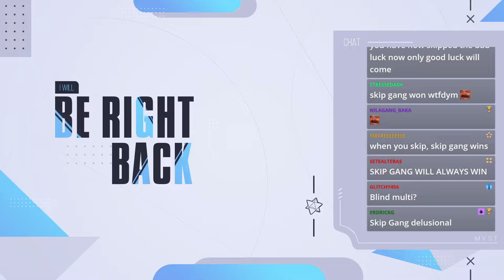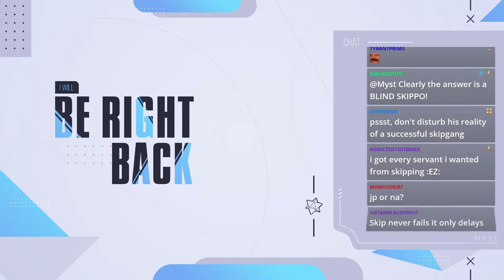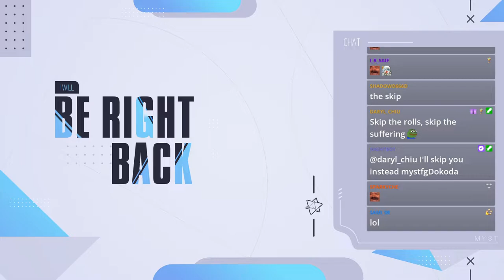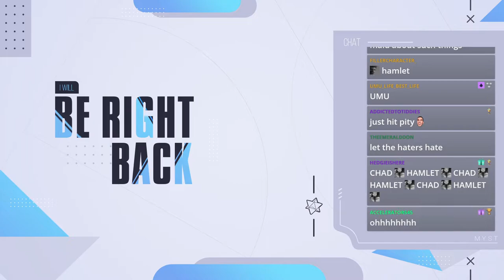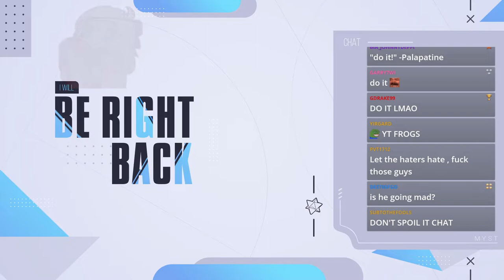FGO JP Riyo Event + Bunyan Waifu – 27/4/2022